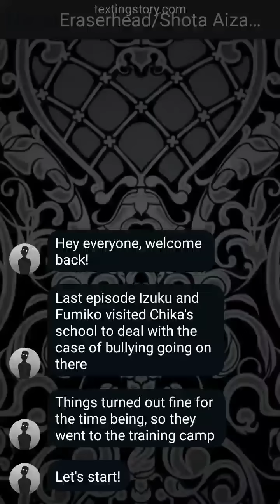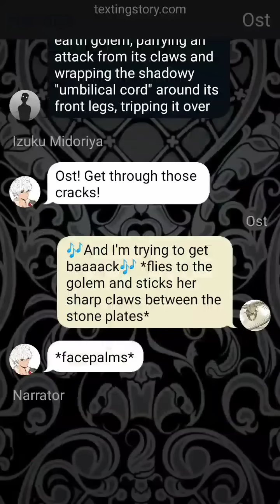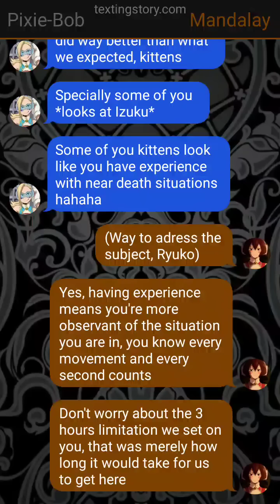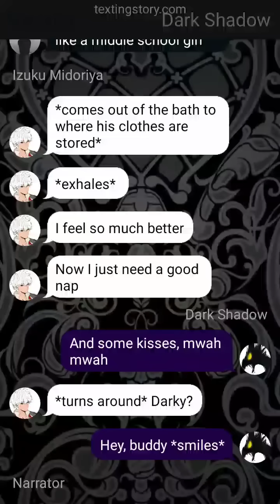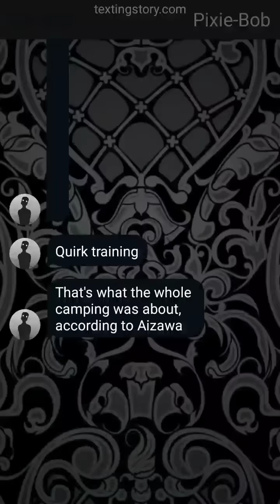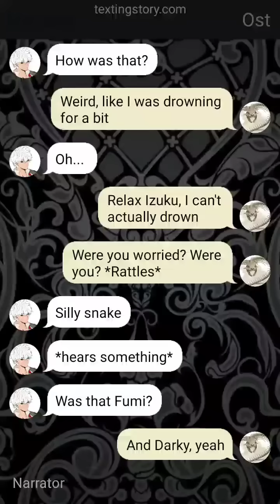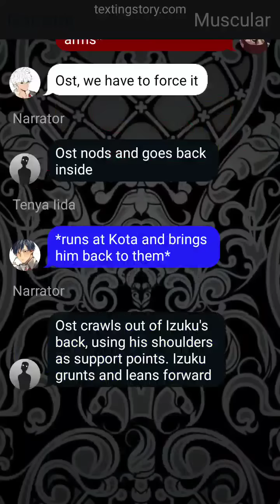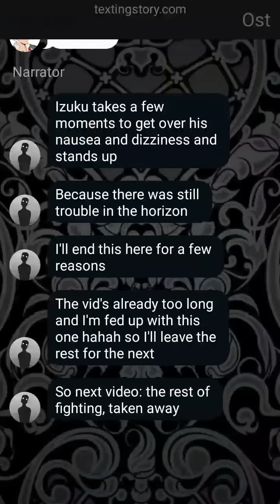HOST || Pt 15 💀 Spider